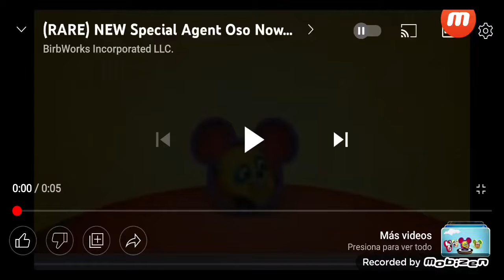New Special Agent Oso